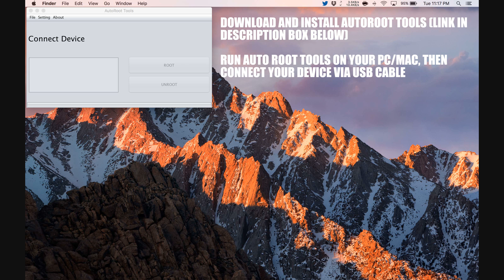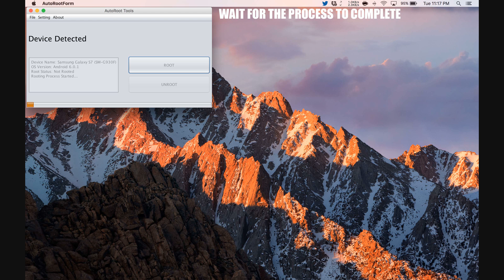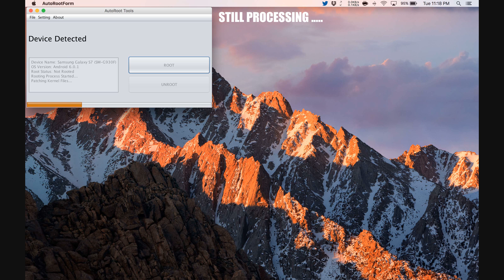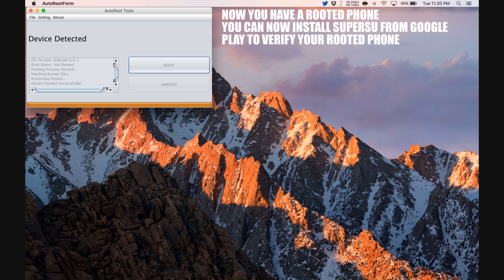How To Root HP 7 VoiceTab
Step by Step tutorial on how to How To Root HP 7 VoiceTab.